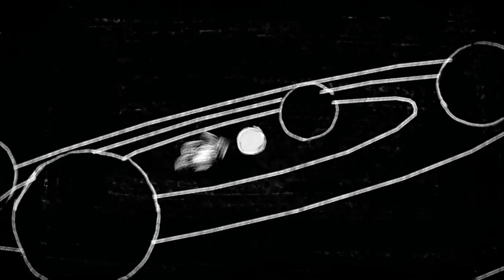SlowPCGaming The Pedestrian 04-10-2024